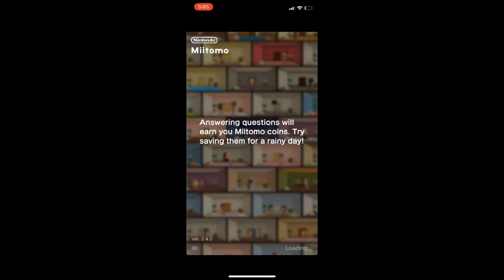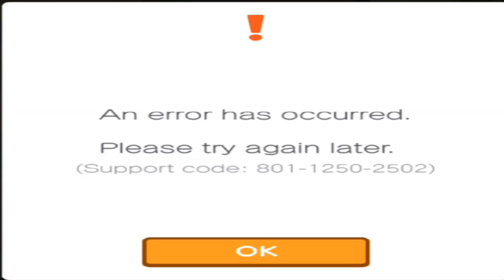Ploob drops a sick disstrack on Donald Trump vol. 2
This one's a bit short, oops sorry